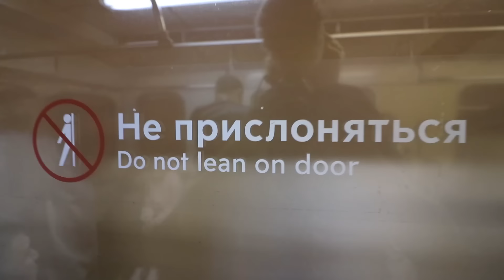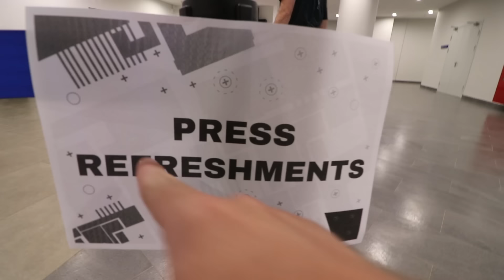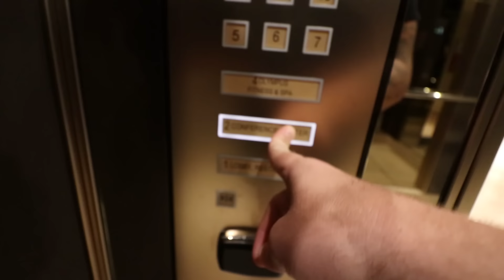MOSCOW, RUSSIA WITH NO MONEY - DAY 1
My first time in Moscow, Russia so I thought id do it with no money and see how I manage it! We started off in Kremlin at the red square in Moscow and went from there!

Alex instagram - @alexandrgin